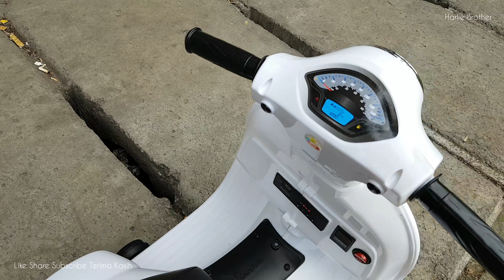Motor Vespa Mini PMB M 788 Bisa Jalan Sendiri | New E Bike Toys Motocycles Italian Style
nyalakan lonceng notifikasi update
terima kasih